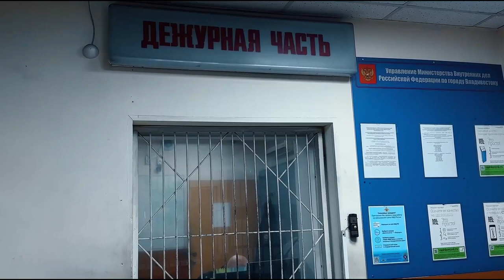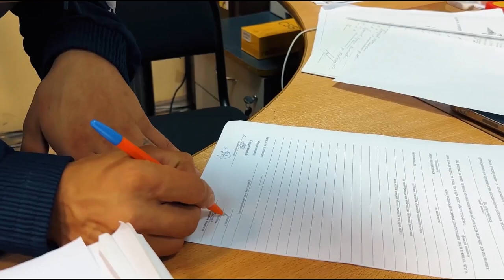Полицейские задержали жителя Владивостока, подозреваемого в совершении серии преступлений.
В дежурную часть отдела полиции №3 УМВД России по городу Владивостоку поступило сообщение 64-летнего мужчины, который рассказал, что его сначала ограбили, а затем угнали принадлежащий ему автомобиль.